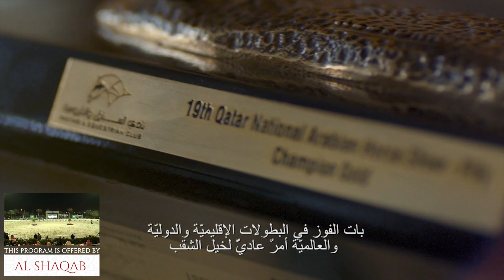KAHBS 2024 Class 2B